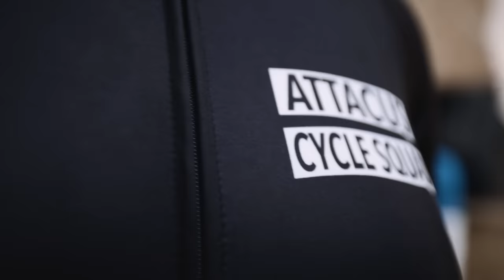NEW CYCLING KIT made by my best mates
Attacus Cycling,
Wilier Triestina,
MET Helmets,
Shimano,
fidlock,
Hutchinson Tyres
Pedalsure